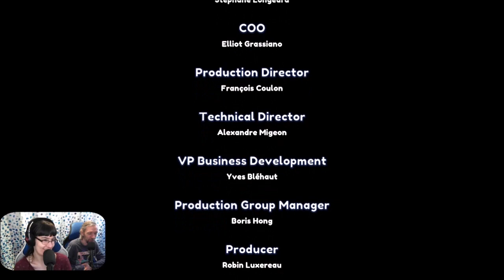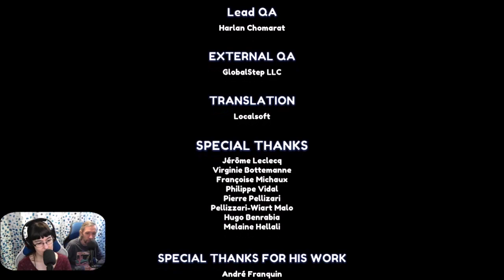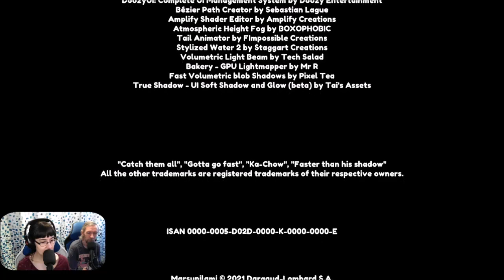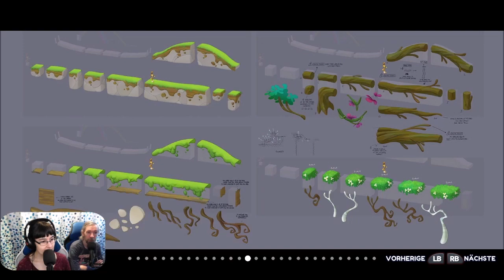Marsupilami - Hoobadventure #03 - Twitch Replay 04.12.2021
Marsupilami - Hoobadventure
Entdecke die Marsupilamis, wie du sie noch nie zuvor gesehen hast, in einem Abenteuer voller Überraschungen!